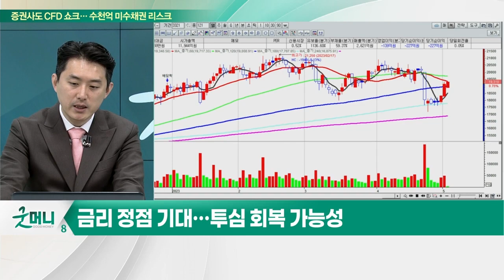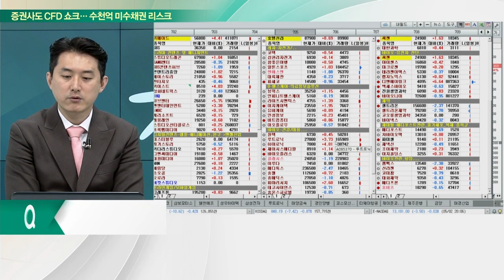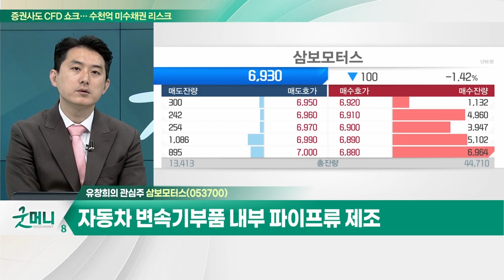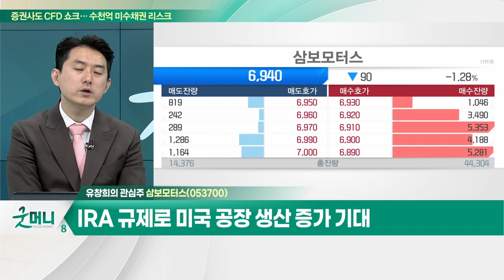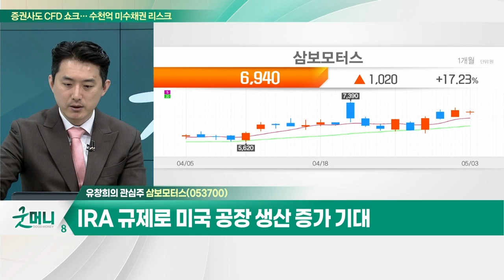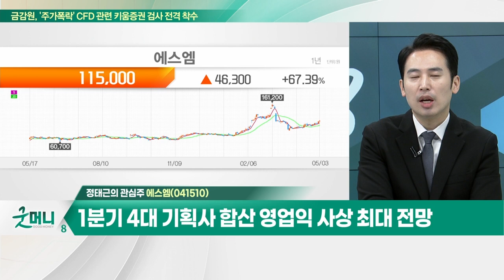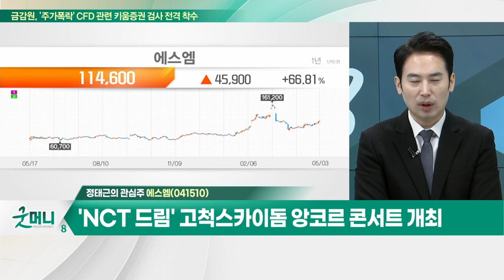삼보모터스(053700)… 배터리 버스바 본격 양산 기대 / 에스엠(041510)… 1분기 4대 기획사 합산 영업익 사상 최대 전망_개장 관심주 (20230503)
Q. 리오프닝주, 다시 기지개 편다… 전략은?
Q. 로봇주, 신성장 대열 합류… 탑픽은?

- 자동차 변속기 부품 내부 파이프류 제조
- 배터리 버스바 본격 양산 기대
- IRA 규제로 미국 공장 생산 증가 기대
- 현대차그룹 안정적 매출 성장 전망

에스엠(041510)
- 1분기 4대 기획사 합산 영업익 사상 최대 전망
- '스튜디오 클론' 인수 결정… 메타버스 등 강화 목적
- 'NCT 드림' 고척스카이돔 앙코르 콘서트 개최